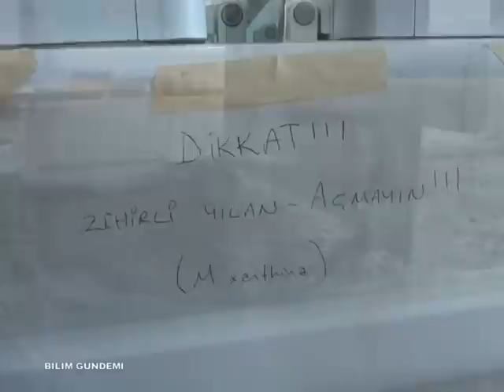BİLİM GÜNDEMİ programı